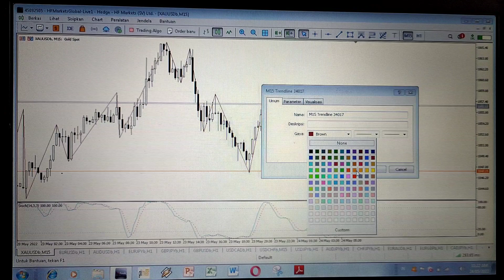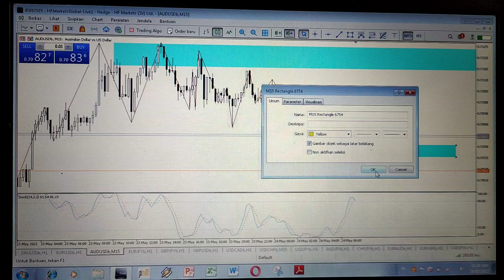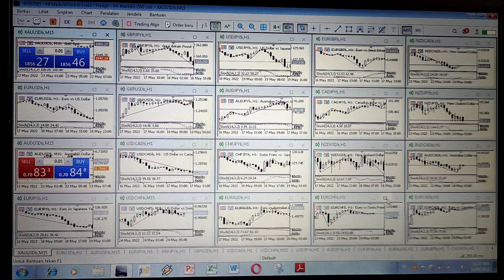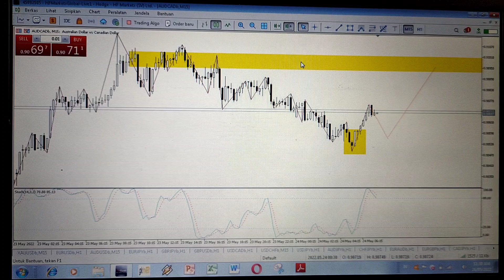Forex Analysis Today May 24, 2022